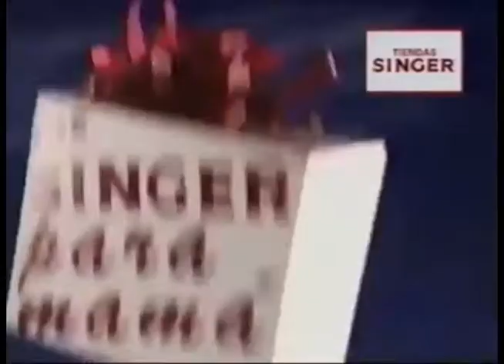Comerciales mexicanos: Singer 1995 2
Estas tiendas de autoservicio singer se dedican a la venta de electrodomesticos que llevan el mismo nombre